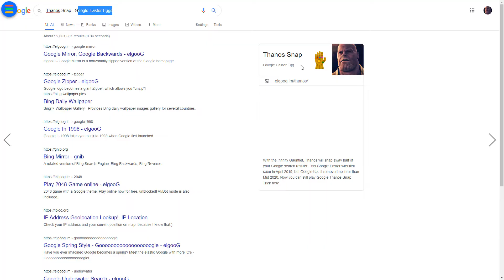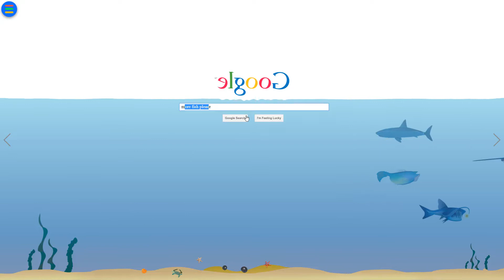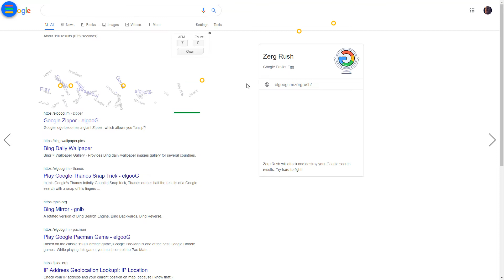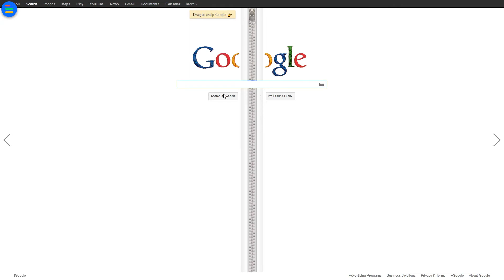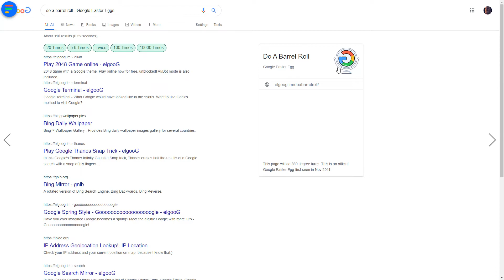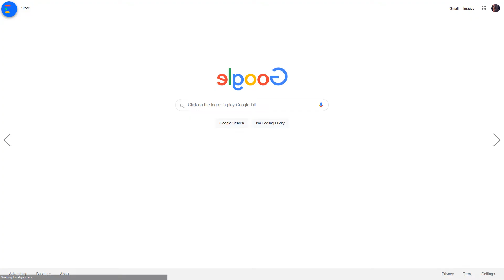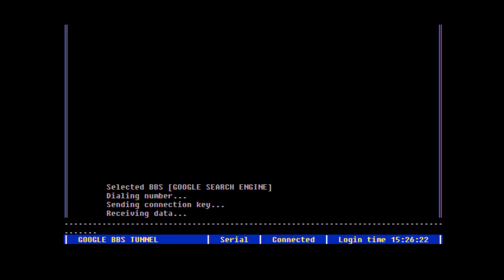Cool Google Hidden Secrets | Google Easter Eggs | Google Hidden Tricks | 2024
My PC Configuration Parts :
1). My PC Motherboard
2). CPU cooler liquid l240
3). My CPU
4). 32Gb RAM (4x8)
5). Gaming Cabinet
6). power supply 750w
7). 1tb hard disk for pc
8). 512GB nvme m.2 SSD
9). MSI RTX 3060ti Graphics Card
10). Best 32Gb pendrive